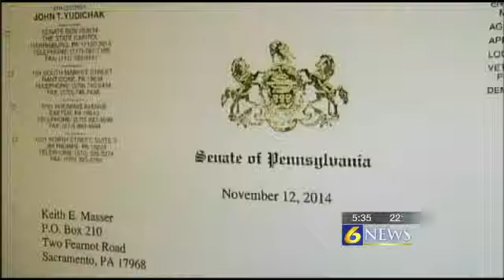Newly proposed legislation would set up similar%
STATE COLLEGE, Pa. -- Newly proposed state Senate legislation would set up similar trustee boards at all four state-related universities.

Sen. John Yudichak has a new reform proposal on the table.

He told Penn State's Board of Trustees last fall they may be in violation of state law when they approved their own reform package.

Now he's proposing a 36-member board with some members appointed by the governor and legislative leaders.

Plus, he wants the same board structure at Penn State, Pitt, Temple and Lincoln universities.

State lawmakers will soon begin work on the university's state funding appropriations.